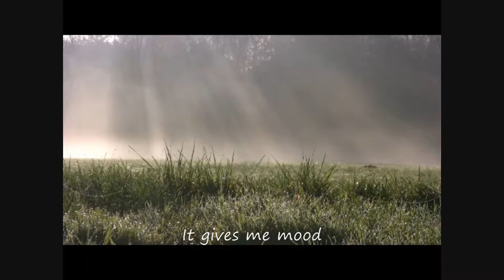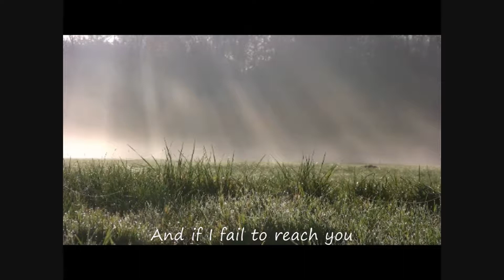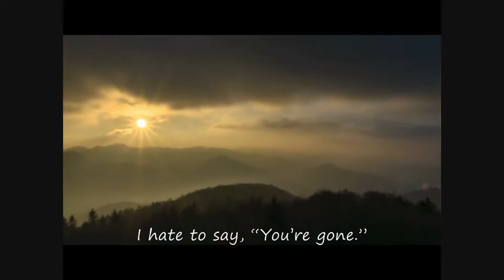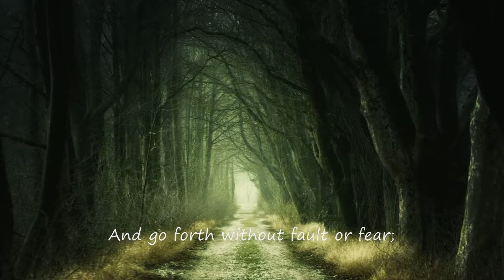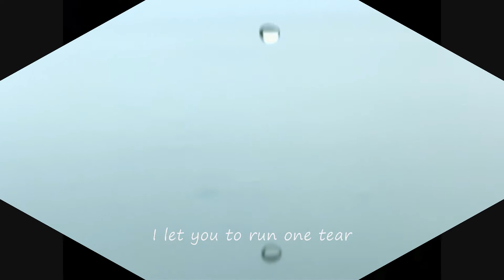Forgive My Faulty Measures - song of Light Lines Orchestra